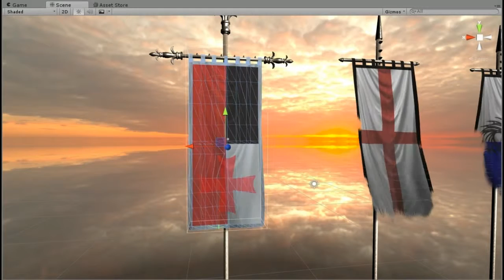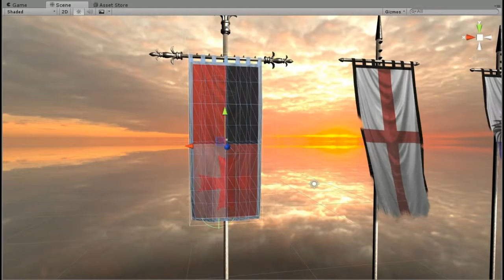Arteria3d Flag Pack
Unity 5 customisable Flag Pack utilising CLOTH PHYSICS

Fantasy & Historical games need flags. and with this in mind, we knew that creating a pack especially for unity 5 and its cloth and material system would be fun. We then decided to create not just a collection of pre created flags, but to split the cloth of the flag up into material zones, so that full customisation can be achieved.